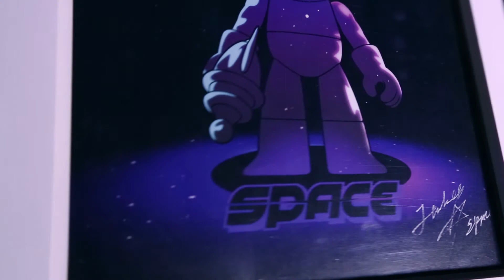卖疫情靠自觉 宅家做公益 VLOG15 COVID-19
所有视频都是我自己拍摄剪辑的原创作品，你们的【点赞】【关注】【订阅】【转发】【分享】就是我的动力，谢谢你们的支持，有任何建议和想法大家都可以给我留言
All videos are original works of my own shooting clips. Your [likes] [Follow] [Subscription] [Forward] [Share] is my motivation, thank you for your support, any suggestions and ideas can be given to me. leave a message